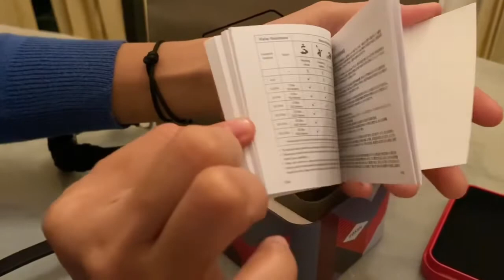UNBOXING JAM TANGAN FOSSIL ORIGINAL DENGAN HARGA UNDER 1,500K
IG owner : monalisadwaa